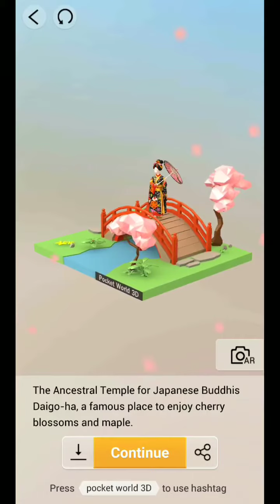JP • Kyoto - 4. Daigoji Temple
Pocket World 3D
JP • Kyoto
4. Daigoji Temple

The ancestral Temple for Japanese Buddhist Daigo-ha, a famous place to enjoy cherry blossoms and maple.